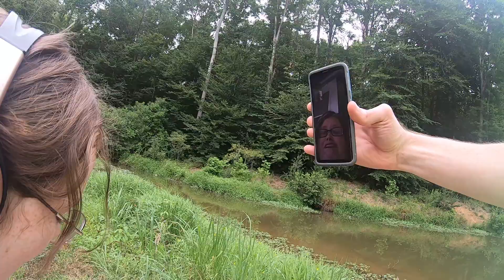Walking in the park in Lowell North Carolina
City of Lowell North Carolina